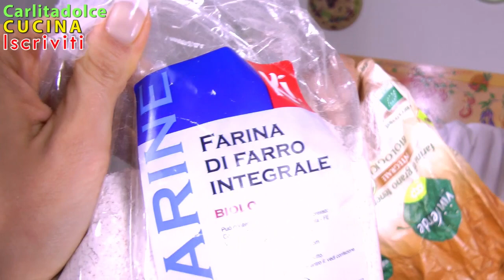SNACK SANO e LEGGERO Facilissimo!!! CRACKERS Fatti in Casa!!!| Carlitadolce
Pakitopiccante, Carlitadolce & Nancyamara